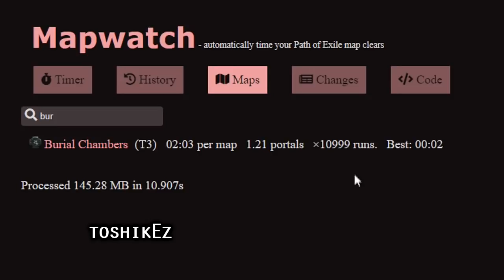Path of Exile 3.4: Delve DAY # 88-90 Highlights MISTAKES WERE MADE, RODS, RIPS and more...